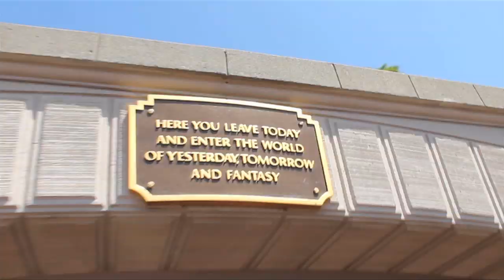Disneyland's Wizard of Bras - Little known Disneyland History fact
Justin from LiveFastDiePoor.com takes us back to Disneyland where we learn about Disneyland's long lost 'Intimate Apparel' store, hosted by the wizard of Bras!